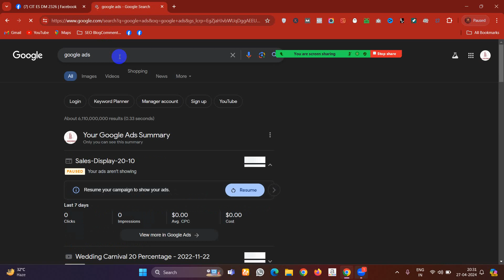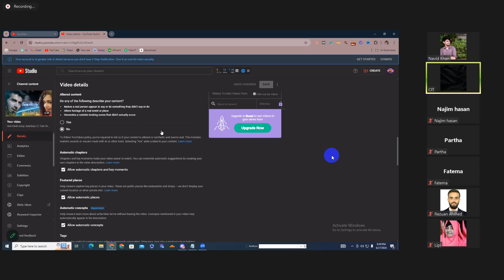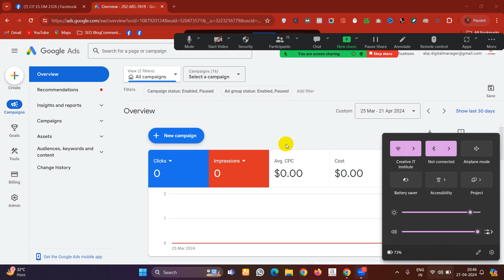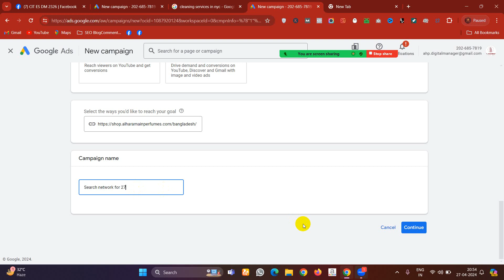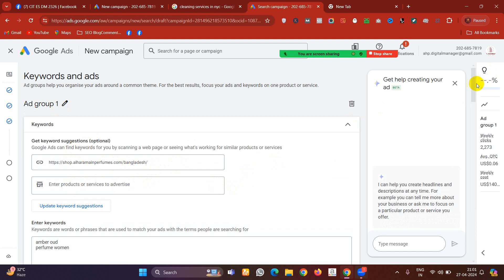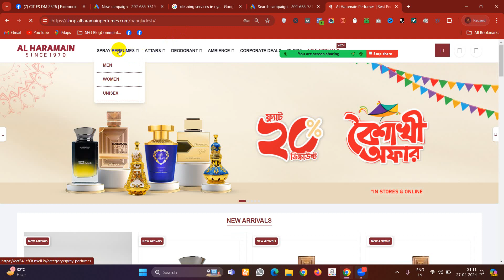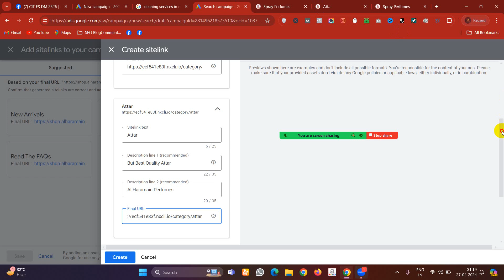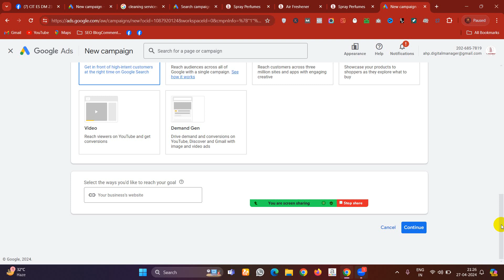Google Search Network Ads cit 2326